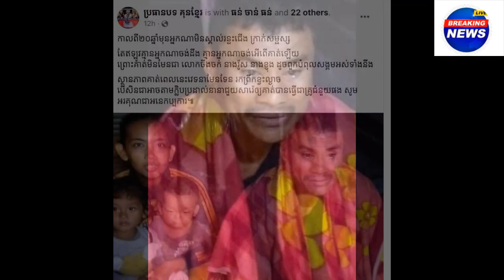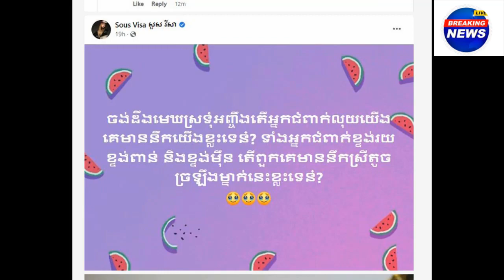Interest on a former famous boxer Mr.Kras somphosh now so poor family/Miss.Koy Meyheng very cute(13)